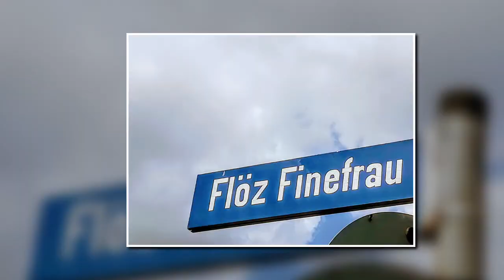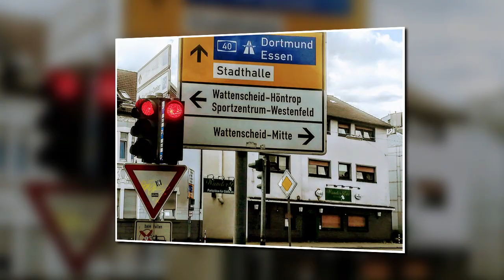DREIKÖNIGSTREFFEN - 6. JANUAR OLD WATTSCHE TOWN EASTSIDE - JUBILÄUMSEDITION